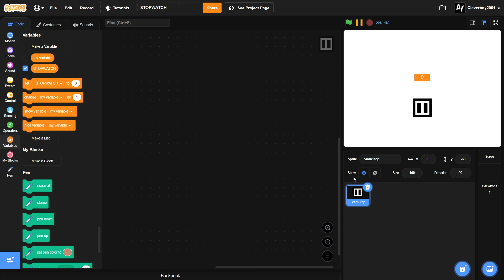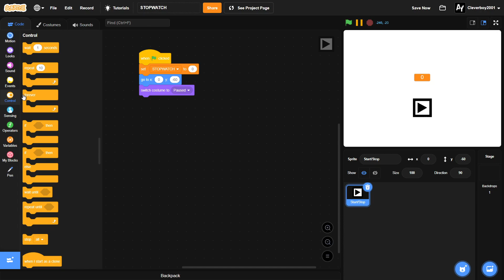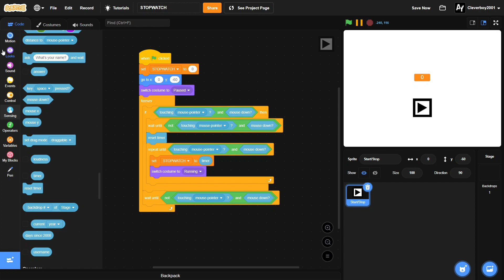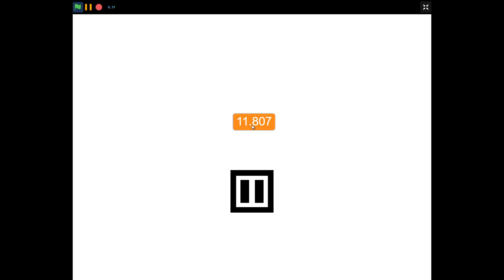How to Make a Stopwatch in Scratch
In this video, I will show you how to make a Stopwatch in Scratch!